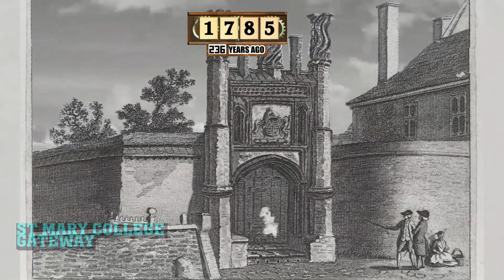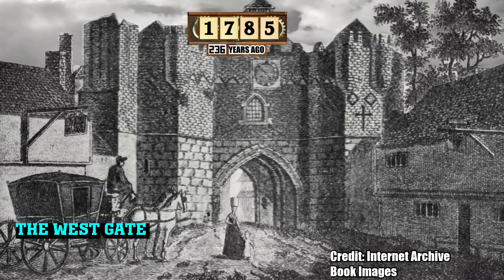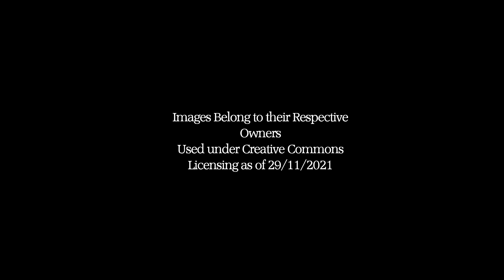Ipswich: Then VS Now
An animated look at Ipswich past and present! Credit to the Image Owners Featured.